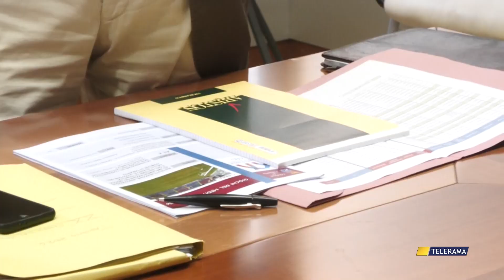TARANTO, GIOCHI DEL MEDITERRANEO MELUCCI E FERRARESE INSIEME, I GIOCHI SI FARANNO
TARANTO, GIOCHI DEL MEDITERRANEO  MELUCCI E FERRARESE INSIEME, I GIOCHI SI FARANNO  di WALTER BALDACCONI